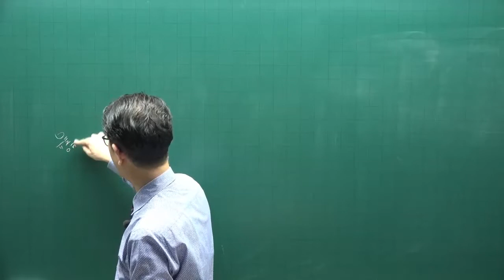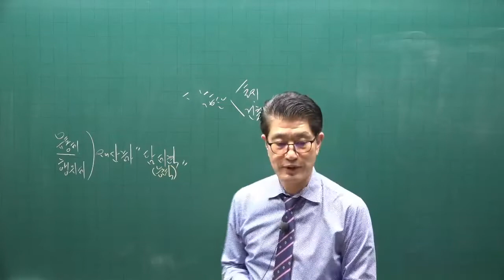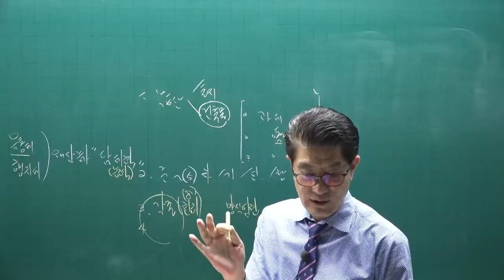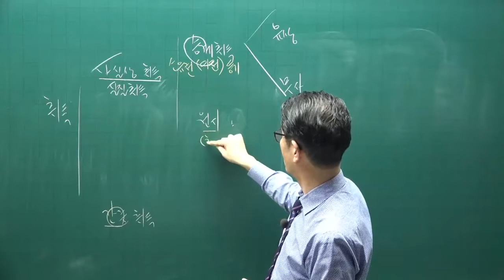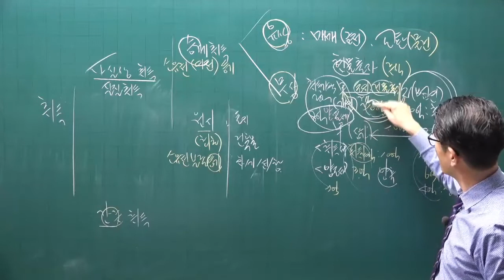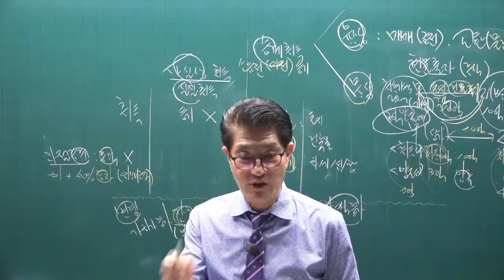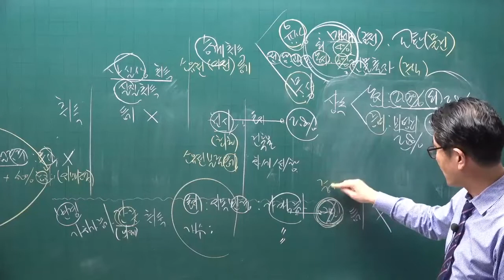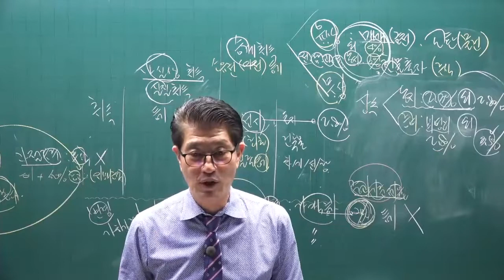[공전무] 2022년 공인중개사 세법 이론완성 6강